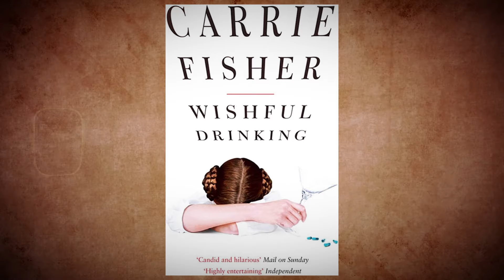25 Most Infamous Actresses of All Time: Here's My Vote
From timeless cinema legends to contemporary icons, certain stars are remembered not only for their performances but also for the controversies that surrounded them. Who made the list? What are their stories? Join us as we explore the lives of the most talked about actresses in history.